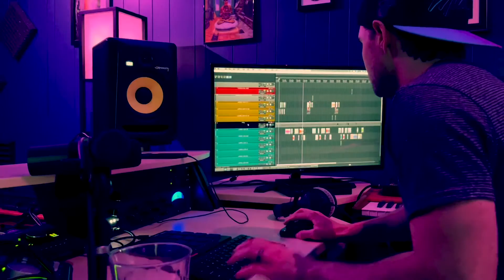Little Sounds (original)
I wrote this song for our newborn baby girl.

We decided to let her hop on the track, she started her singing career at 3 weeks haha

The feeling of holding your baby is like no other, I hope this song means as much to you guys as it does me.